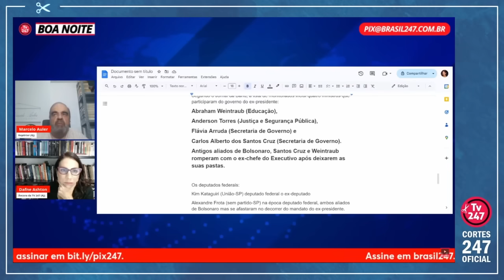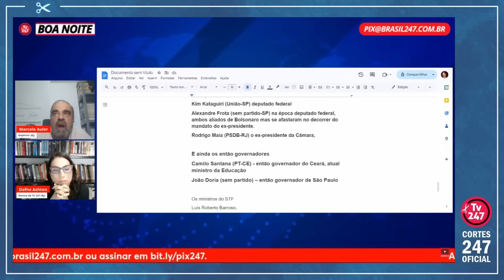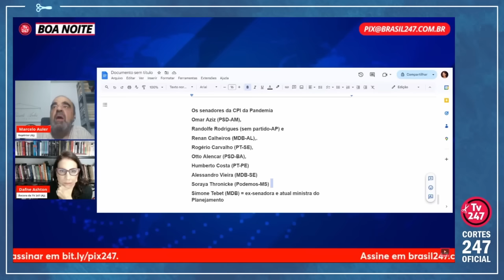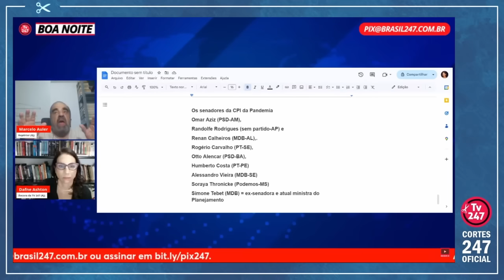A RAZÃO DO DESESPERO DE BOLSONARO: MUITA, MUITA GENTE CONTRA ELE AGORA... | Cortes 247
Marcelo Auler é jornalista. Repórter desde 1974, já atuou em quase todos os principais jornais do país. É comentarista na TV 247.